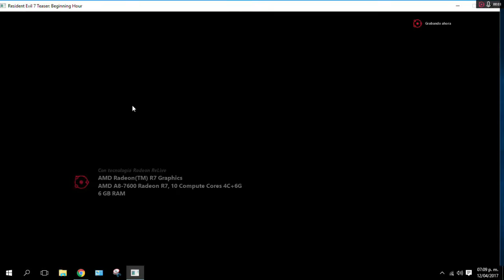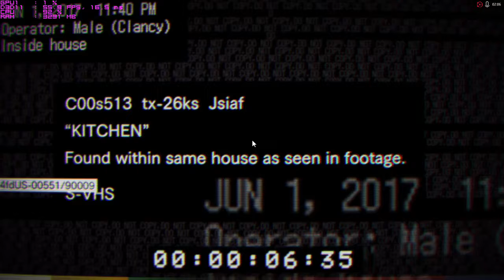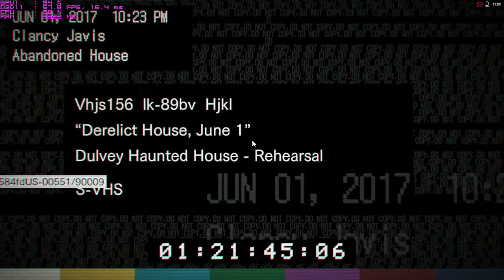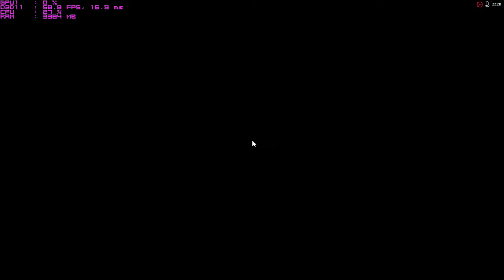Jugando en A8 7600 :Resident Evil 7 Beginning Hour (720p/60fps)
Demo Resident Evil 7.En Graficos Bajos a 720p/60 fps  en un pc muy por debajo de los requisitos mínimos.  Extrañamente es muy jugable en un Pc tan limitado (se mantiene estable a 60 fps como se ve en el contador de Frames).
Mi Pc 2017:
-Amd A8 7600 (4 cores a 3,8Ghz)
-6gb Ddr3 1866 Mhz ( 2 compartidos con la gráfica)
-Gpu R7 series 2Gb
-Asrock A68
-Case Cougar Mx200